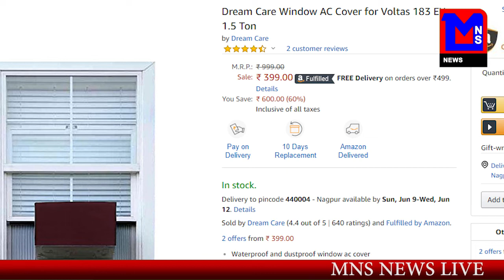हर घर में होगा